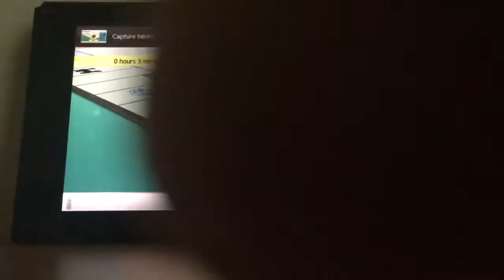Monopoly Switch in 3:13 - Very Easy VS 1 CPU speedrun (Personal Best)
Originally uploaded unlisted on Sep. 2, 2018 as "Monopoly Switch in 3:13 - Any% speedrun world record" I never made it public as I didn't think it was interesting enough then, I think. There was no leaderboards at the time and I didn't see anyone run Monopoly Switch so I assumed I was the best then. Making it public now for the run's second anniversary. Also I didn't have my computer yet at college and I was using my phone to record so I used my 3DS's web browser as a timer, lol. I didn't have a capture card then, and even if I did I didn't have a computer then.

Original description:
Ran on August 29th, 2018, and as being the first to speedrun the game, this is the world record as of then. The in-game time is just 0 hours 3 minutes! My timer says 3:13.491 but it could be re-timed.

===Speedrun Info===
My rules for Any% are as follows:
Bankrupt an AI opponent as fast as possible
Time starts on the first roll to determine who goes first.
Time ends when the “Bankrupt!” sign and broken house icon appears.

Personally I use very easy AI, Classic Rules, and the Classic Board. I don’t know if changing any of these would make the game faster or require a separate category yet.

Here was my journal of thoughts about the run:
I finally got a good run recorded! The menu navigation could be improved, along with mortgaging properties I purchase and only trading the minimum properties I need. Sub 3 looks possible with good RNG and menu navigation. I ended with just $1625. (no properties or buildings left)

This was my 41st attempt and my 7th personal best, and this is the first to be recorded in some way. (I intend to get a capture card so please excuse the quality for the time being.) Here is a rundown of my personal best history:

8/22/18 - 32:37, 1st attempt
8/23/18 - 27:08, 2nd attempt
8/23/18 - 8:40, 3rd attempt
8/23/18 - 7:27, 4th attempt
8/24/18 - 4:06, 5th attempt
8/24/18 - 3:42, 7th attempt
8/29/18 - 3:13, 41st attempt

Here is a breakdown of the run, with timestamps of how far in the run it happened (NOT timestamps in the video):
0:00 We both rolled a 10, I go first. (It seems the human always goes first in case of a tie. so instead of it being a straight up 50/50, if my calculations are correct the human has a 55.63% chance of going first, 721 out of 1296 tries. Personally I reset if I lose the initial roll to cut out a potential extra turn, but  depending on luck a computer first run could be viable)
0:20 P1 Roll 7, Chance, Get Out of Jail Free card ($50 total)
0:28 AI Roll 4, Income Tax, pays $200 ($1300 left)
0:51 P1 Roll double 4’s for 8, Penn. RR ($250 total), Roll 4, New York Ave mortgaged ($450 total)
1:08 AI Roll double 6’s for 12, St. James Place auction ($630 total), Roll 8 for Illinois Ave ($1060 left)
1:57 P1 Roll 10, Marvin Gardens mortgaged ($910 total)
2:06 AI Roll 7, Pacific Ave ($760 left)
2:27 P1 Roll 8, Park Place mortgaged ($1260 total)
2:39 P1 Manage Properties, Penn. RR and St. James Place mortgaged
2:49 P1 Trade all five properties ($1210) for $760 (in retrospect just three properties would have been enough to trade for $760, saving some time)
3:05 Deal?
3:08 Exchange accepted!
3:13 BANKRUPT!

If anyone does want to try this... buckle down, since it’s mostly dependent on luck!